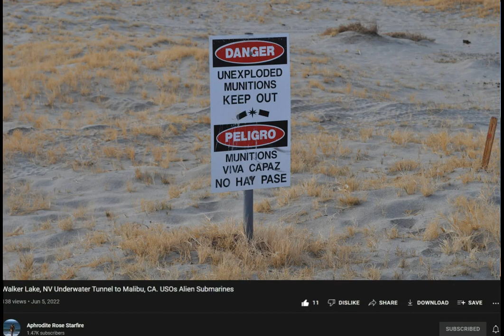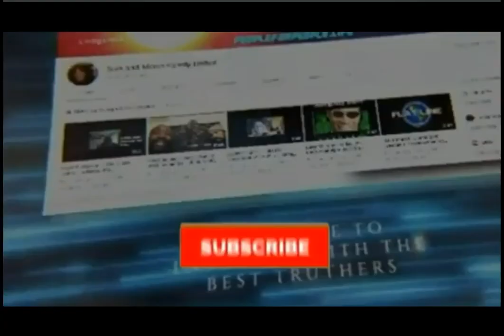Walker Lake - Is Reported - Underground Submarine Tunnels - Aphrodite Rose Starfire/SAMFU